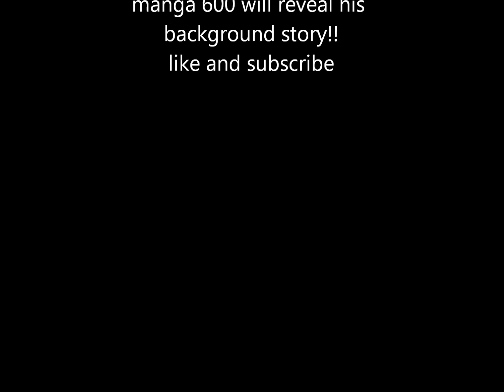Naruto Tobi is Obito TRUE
yes its finally reveleaed who he is.. i had all the time right

his right body part is just zetsu cloned arms and legs

2 questions i still have

when he fought the 4th hokage he was already adult but kakashi was back then still a kid/teen

and he was the one who brought yahiko to create the akatsuki clan wich is wierd that was long time ago and obito was probably  a baby or not even borned back then due the 4th hokage was trained after jiraiya trained the 3 kiddies yahiko.konan, and nagato lol!

link where he was revealed altough he was revealed a manga before but on this one he got unmasked manga 600 will show us his true background story!